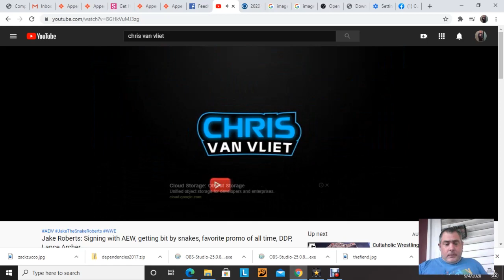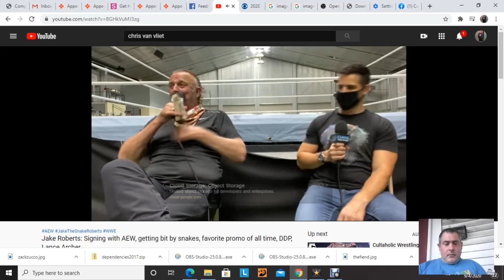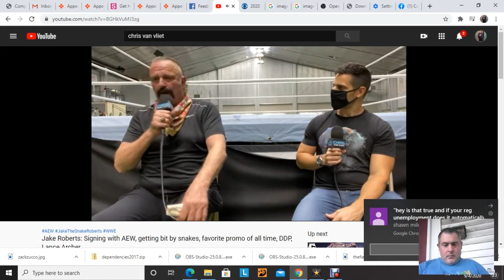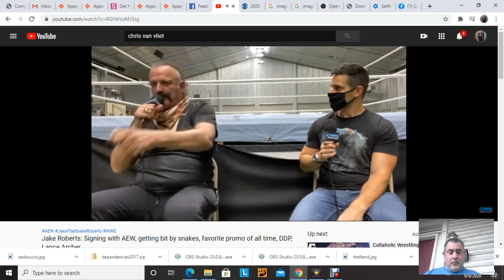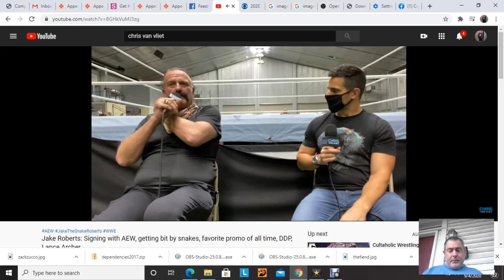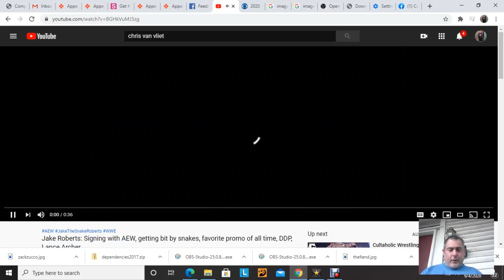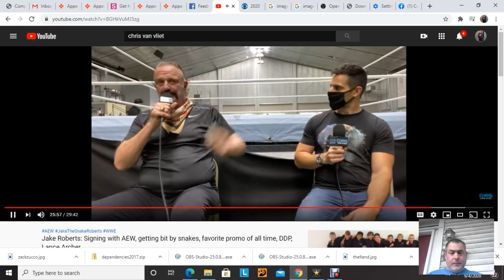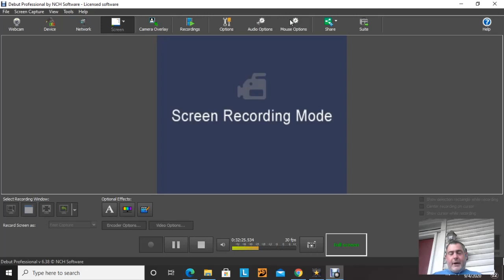Chris Van Vliet Reaction Video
Reaction Video to Chris Van Vleit and Jake Roberts.